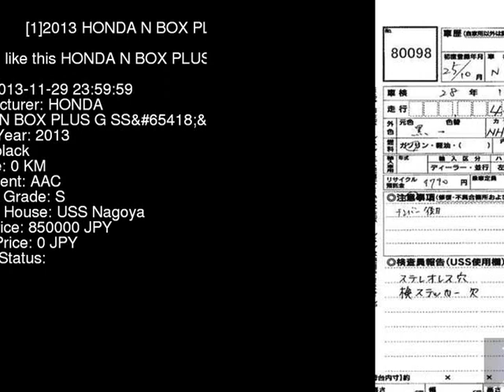2013 HONDA N BOX PLUS G_SS JF1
the Authority on JDMs since 2007!  . Details on this car from auction in Japan